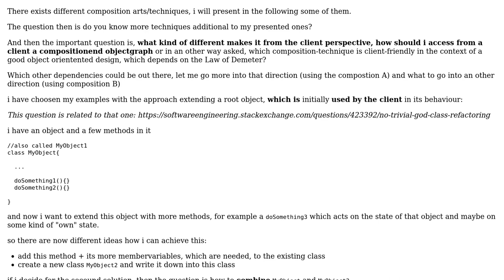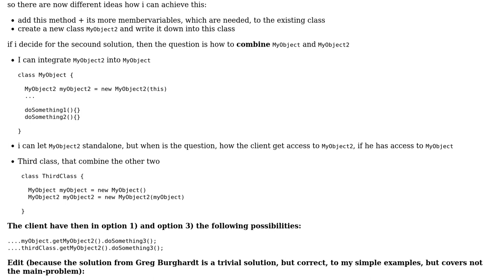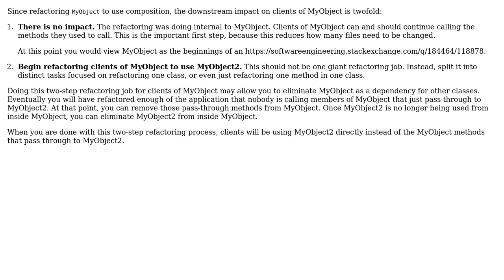Software Engineering: Different composition techniques from the perspective of the client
With thanks & praise to God, and with thanks to the many people who have made this project possible! | Content (except music & images) licensed under CC BY-SA | Music | Images & others | With thanks to user Robin Kreuzer user Greg Burghardt and the Stack Exchange Network Trademarks are property of their respective owners. You are responsible for your own actions.